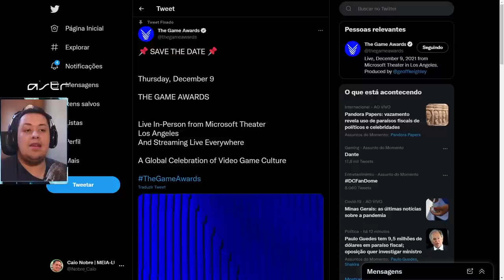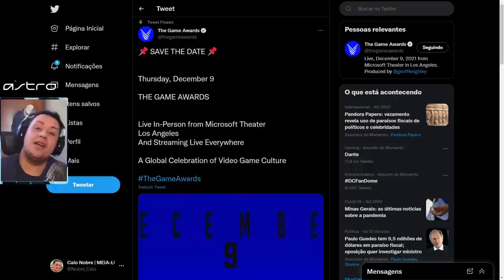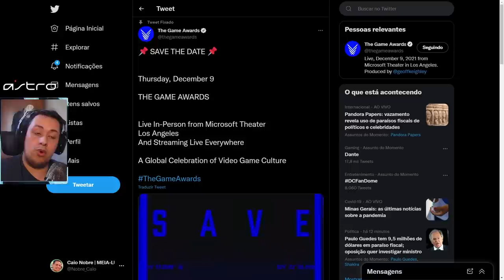ED BOON CONFIRMADO NO DC FANDOME, ANIVERSÁRIO DO MORTAL KOMBAT E MAIS!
Ed Boon foi confirmado no DC Fandome, TGA 2021 recebe data e aniversário do Mortal Kombat chegando. Bora falar sobre tudo isso.

Nosso PC Gamer:
VGA: NVIDIA GeForce RTX 2080ti
Proc: Intel Core i5 10600k 4.1Ghz
Mobo: Asus Z490M Plus
Microfone: HYPERX QuadCast
SSD: TeamGroup T-Force Delta 500gb
Fonte: Corsair TX850 W